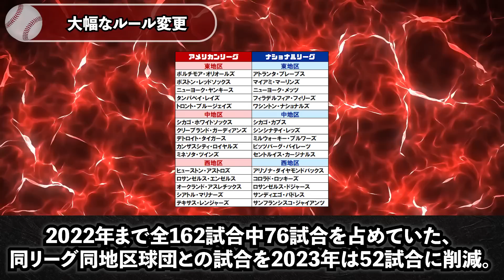【海外の反応】大谷アンチ「大谷人気は日本だけだ」→米国記者が放った一言に世界中から賞賛の嵐！【MLB/メジャー】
【大谷】エ軍本拠地の市長が大谷溺愛で大暴走！「420億投資で大谷タウンを作ってやる」【海外の反応/MLB】

【急展開】大谷エンゼルス残留が確定!?エ軍会長がとんでもない残留条件を提示！「絶対に逃さない...」【海外の反応/MLB】

大谷翔平をボコボコに批判し続けた米女性記者の末路がヤバい…。想像を遥かに超える本音で大炎上！【海外の反応/プロ野球】

【海外の反応】LA市民「大谷がきてから町がめちゃくちゃだ…」大谷の異常な影響力に市民達からのヤバすぎる本音が大爆発！【MLB/メジャー】

【大谷】米国史上初の5億ドルプレイヤー大谷爆誕にアメリカメディアが大嫉妬！「米国史上No1年棒が日本人だと…!?」【海外の反応/MLB】

▼チャプター
0:00 挨拶
0:44 話題を呼んだ投稿
2:48 MLBはもう見ない？
5:50 大幅なルール変更
7:42 NBAのレジェンドを超える